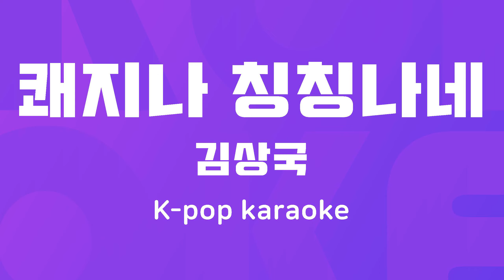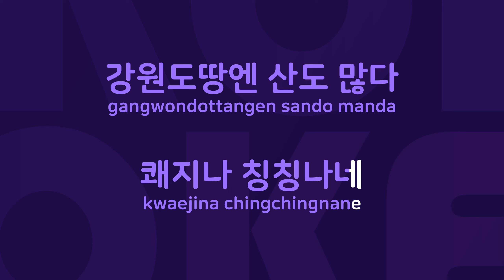쾌지나 칭칭나네 : Originally Performed By 김상국 Karaoke Verison